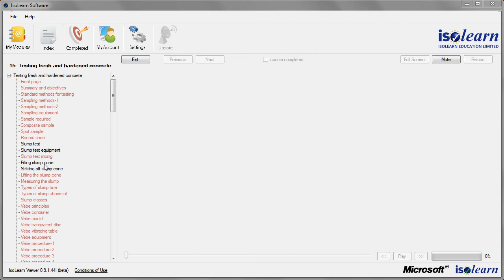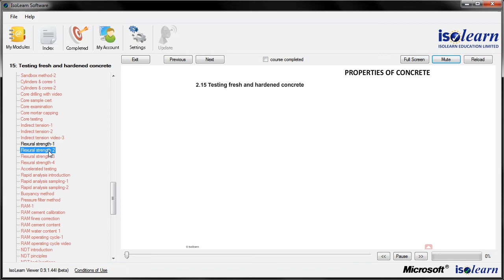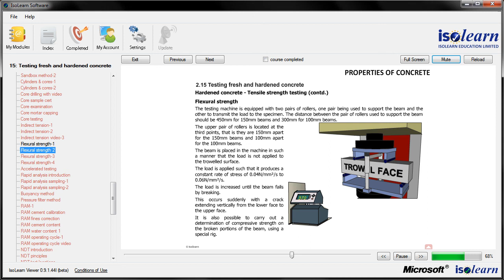CPD Concrete Technology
Concrete Technology & Construction (CPD - continous professional development).